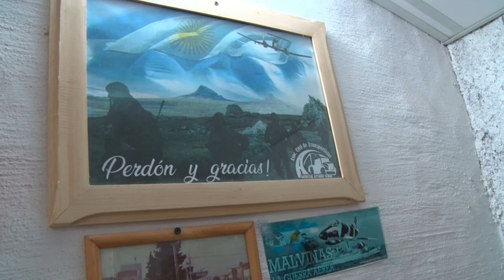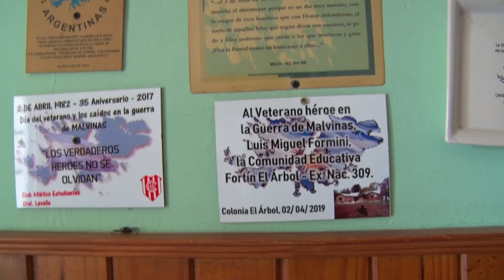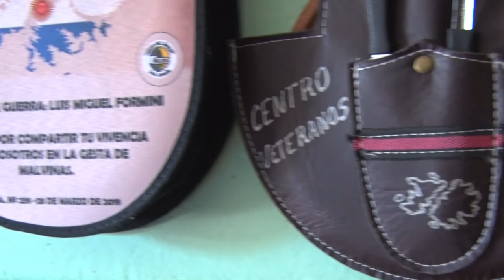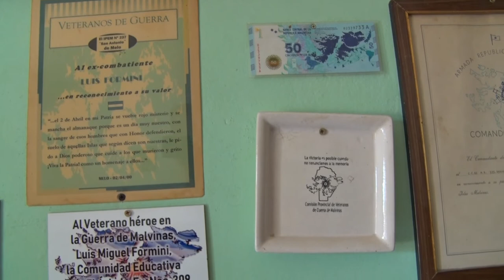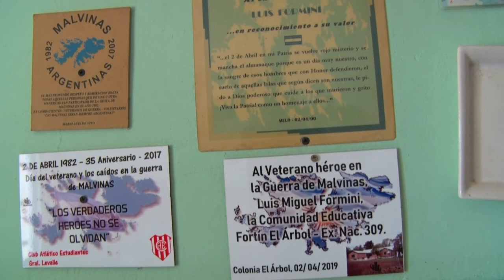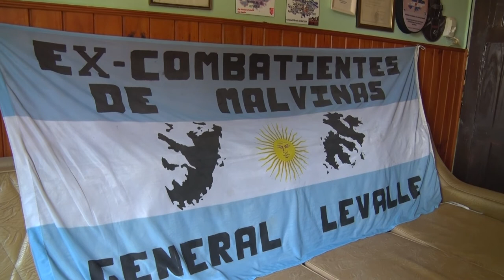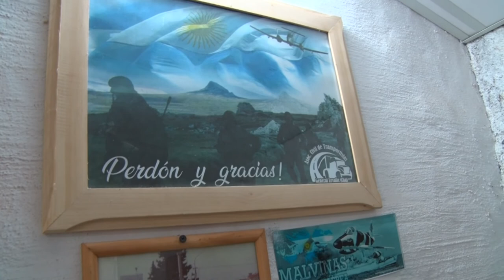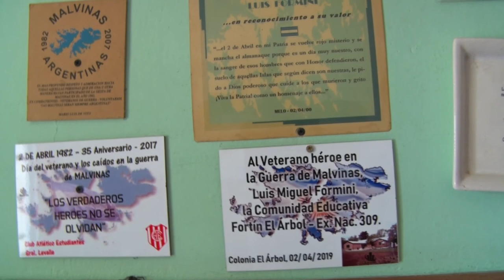MIGUEL PALOMO FORMINI EX COMBATIENTE DE GENERAL LEVALLE LA CUARENTENA EN PRIMERA PERSONA